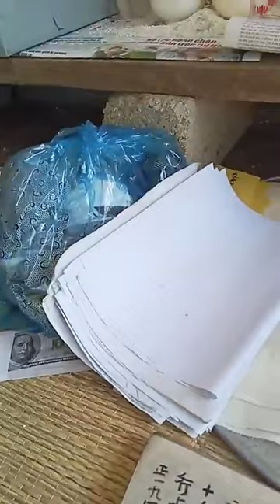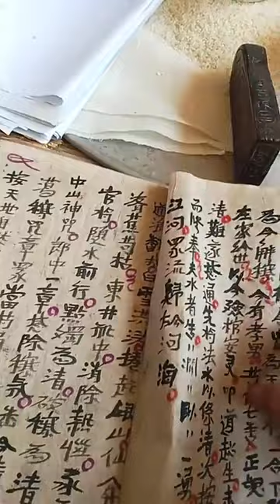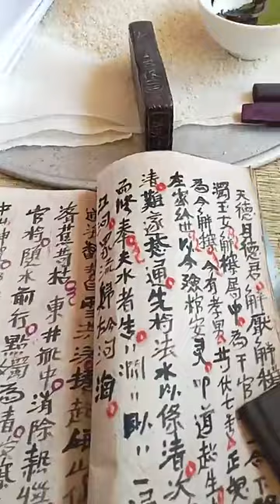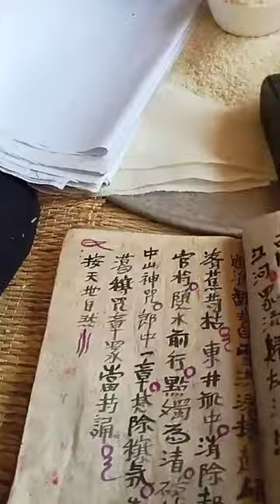thầy tào ngọc động , quảng hoà , cao bằng